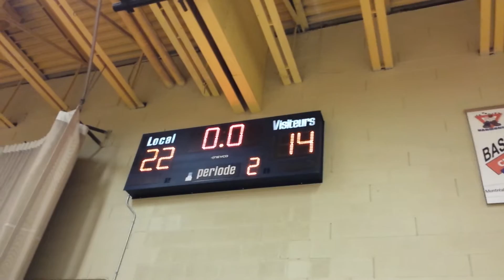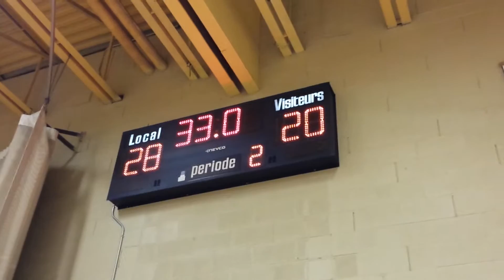Stex vs Henri Bourassa(3)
DEMI FINALE BENJAMIN MASCULIN